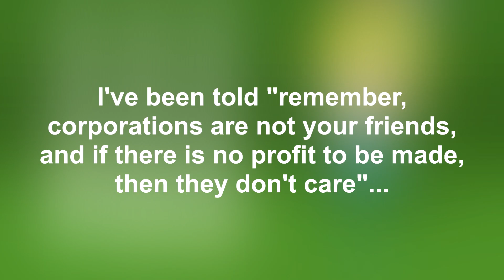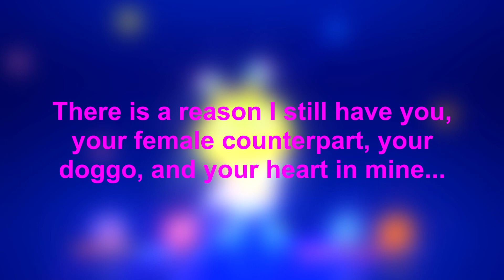i miss you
don't watch this. its really bad.
Videos used are property of Mattel & Fisher Price.